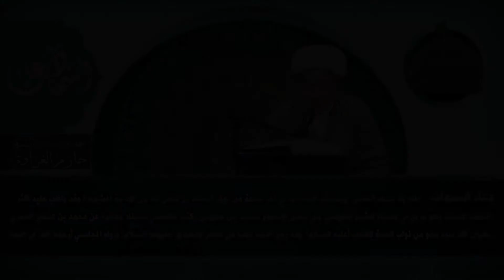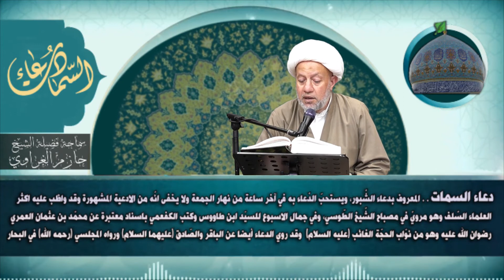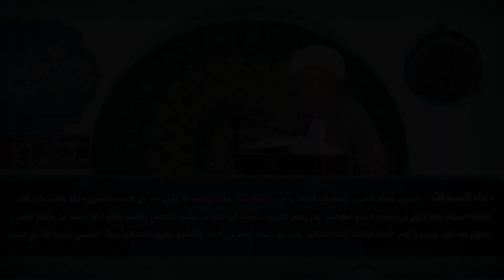دعاء السمات - سماحة الشيخ حازم الغراوي